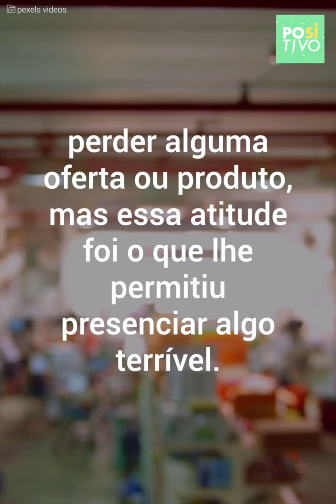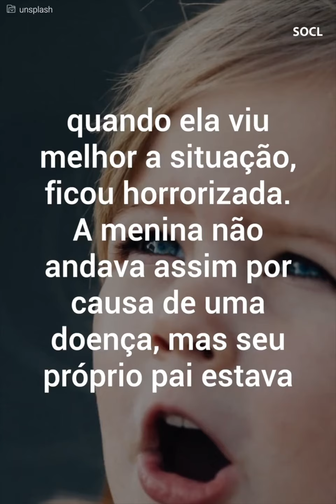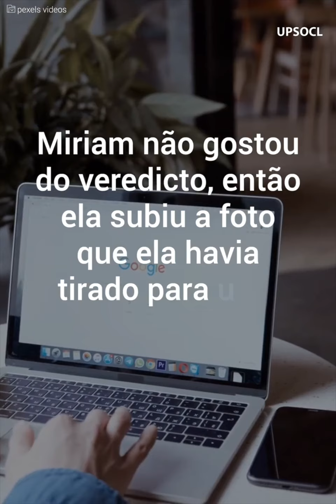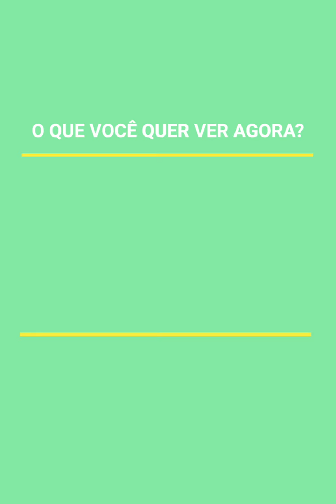Algo estranho acontecia com aquela garota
No meio de suas compras semanais, uma mulher testemunha uma situação terrível com a filha de outro homem. O impacto foi tão grande que ele teve que chamar as autoridades.